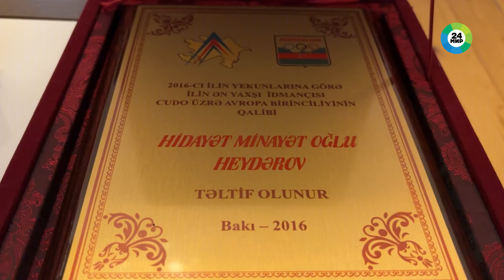Отец азербайджанского дзюдоиста Хидаята Гейдарова о пути сына к триумфу на парижской Олимпиаде